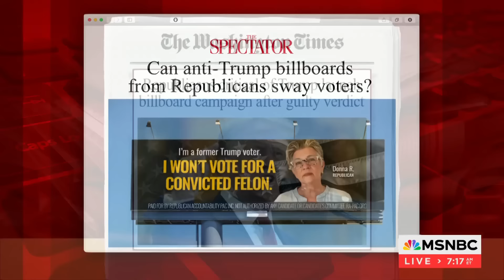'I won't vote for a convicted felon': Anti-Trump billboards target swing voters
Sarah Longwell of Republican Voters Against Trump joins Morning Joe to discuss a new campaign of anti-Trump billboards in key swing states targeting moderate Republicans and right-leaning swing state voters.